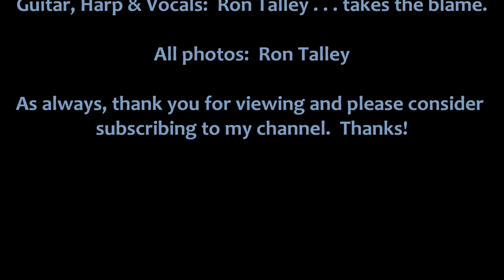"Jim Jones" (Traditional) in A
I like this one a lot.

Ron